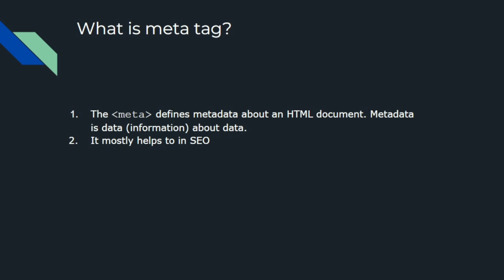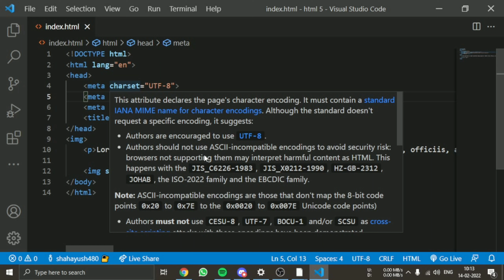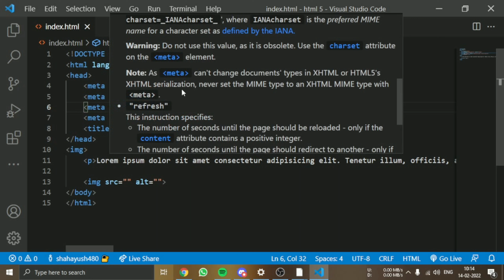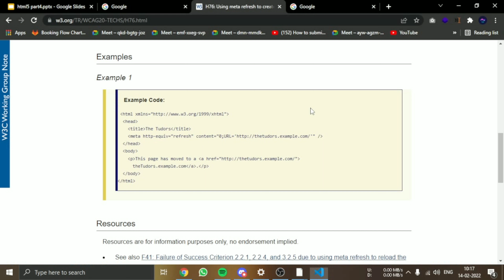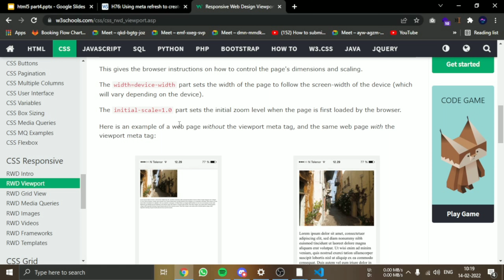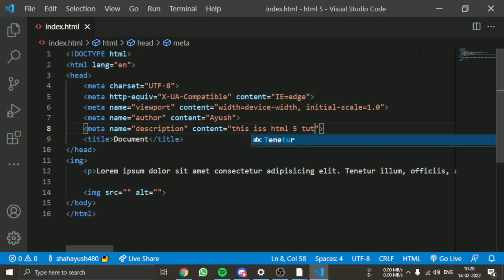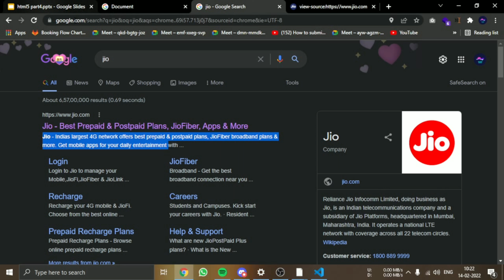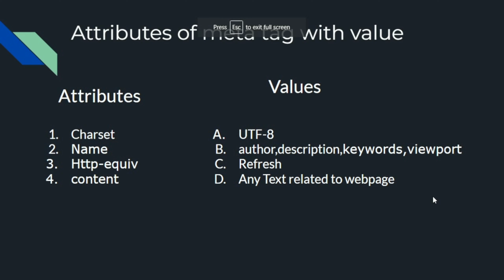Lesson 4 Meta Tag | HTML 5 TUTORIAL SERIES - Ayush Shah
hello friends in this series i will be explaining you html 5 in hindi and i hope you will understand it and also if you have any queries then you can comment or ask in discord community